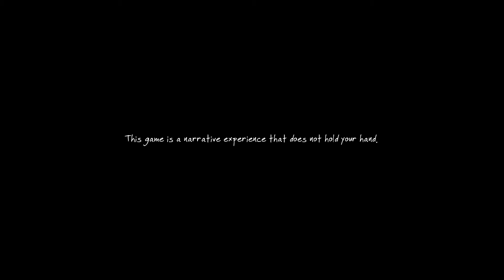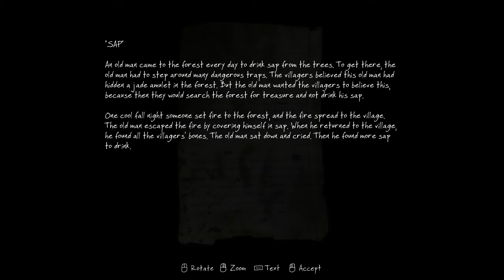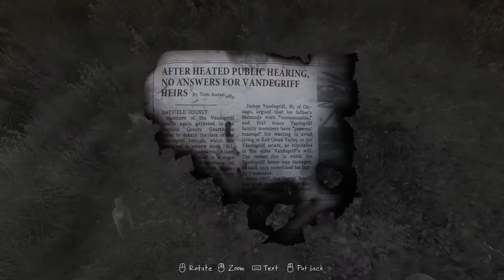Let's Play ~ Vanishing of Ethan Carter #1 ~ Dutch / Nederlands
In the vanishing of ethan carter speel je een detective die op zoek is naar een vermiste jongen, genaamd Ethan. Maar er zijn nogal wat eigenaardige dingen aan Ethan en zijn familie. Welke eigenaardigheden dit allemaal zijn, zul je zien in deze 6 parts durende serie!